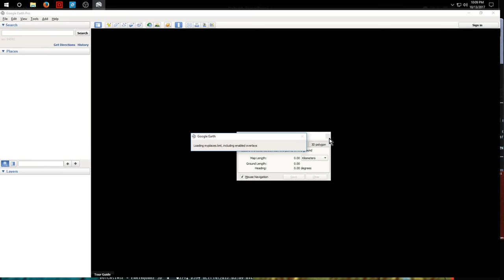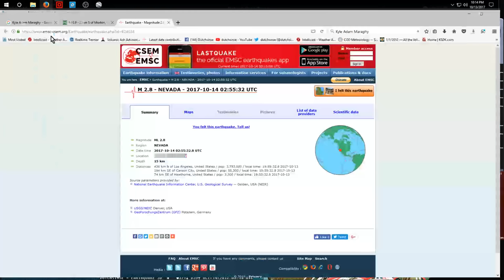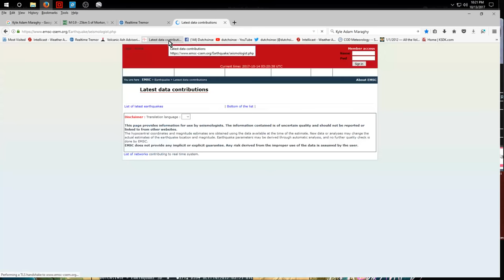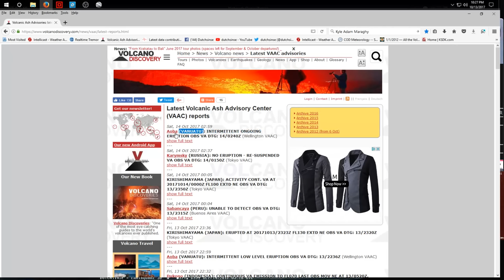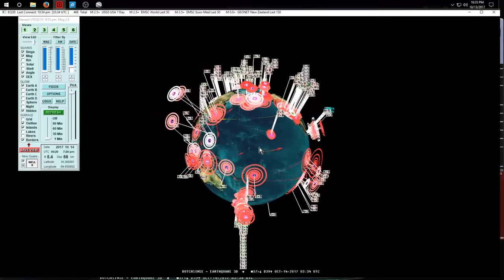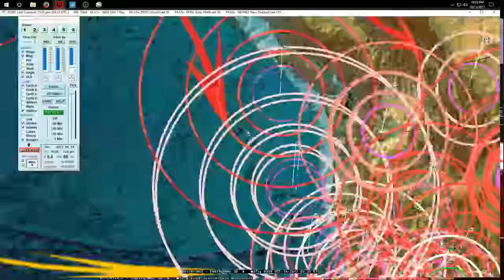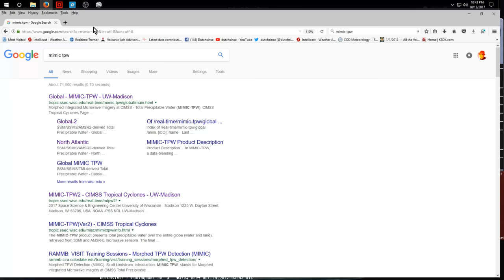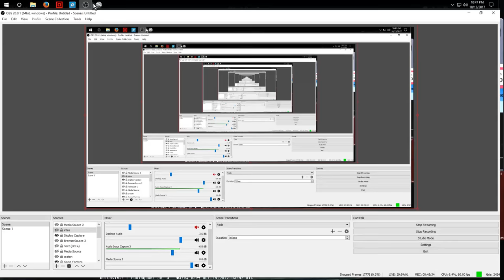10/13/2017 -- Pacific earthquake activity increasing -- California to Midwest USA + NEW deep EQ's